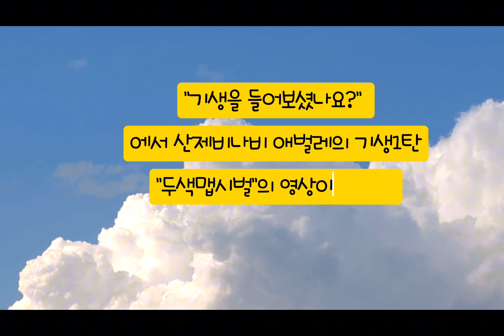기생(寄生)을 들어보셨나요? 2탄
자연에는 기생으로 살아가는 곤충이 제법 많데요.
생태를 모르는 기생벌, 기생파리들이 엄청 많다고 해요.
지난번 산제비나비 애벌레에 기생한 두색맵시벌 의 영상도 참고하세요.